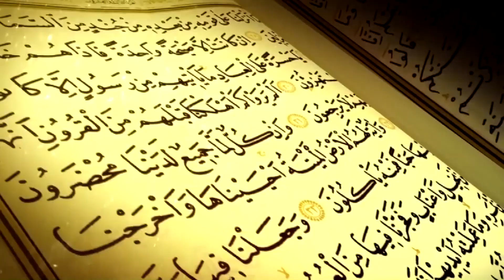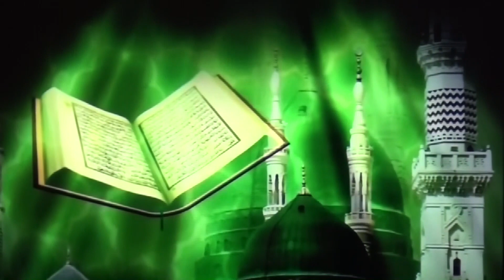Abdurrahman Önül Durmaz Yanar - en güzel ilahiler - en sevilen ilahiler - en yeni ilahiler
ilahi kervanı,
ilahi dinle,
ilahiler dinle,
yeni ilahiler,
karışık ilahiler,
en sevilen ilahiler,
seçme ilahiler,
2021 ilahileri,
2021 ilahi dinle,
ilahiler 2021,
karışık ilahiler 2021,
ilahi 2021,

♦Başka bir hesaba yüklenmesi takdirde yasal işlem süreci başlatılacaktır.. Eser Adı: Durmaz Yanar
Albüm Adı: Sevdim Seni Mabuduma